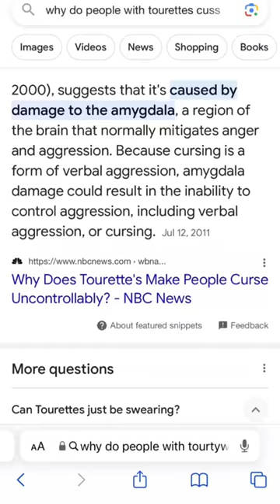I am honestly shocked that people think i swearing " to be cute "